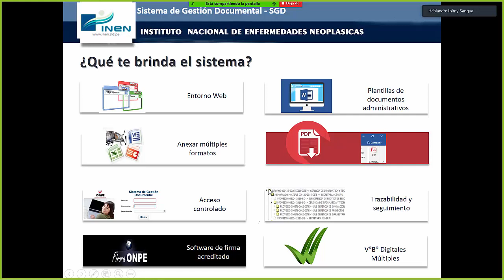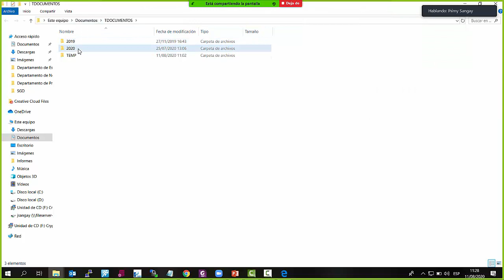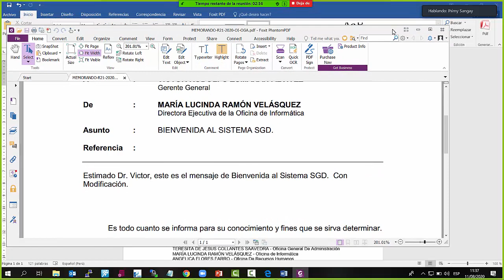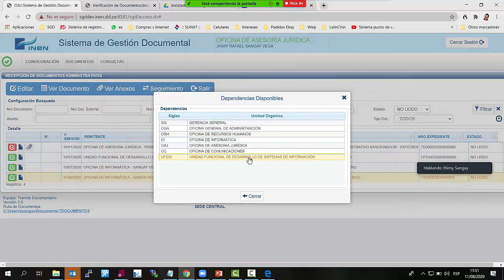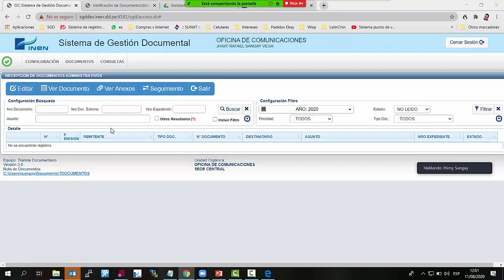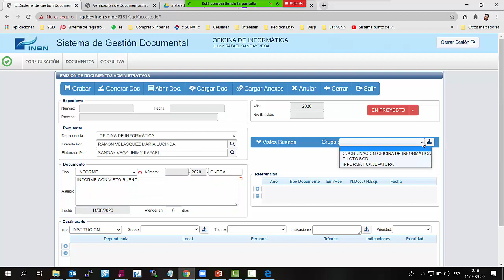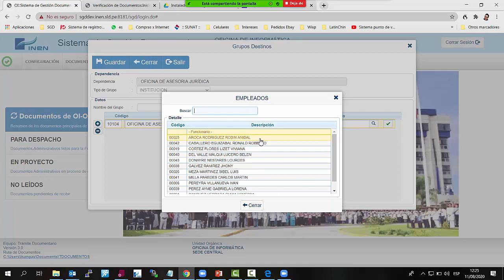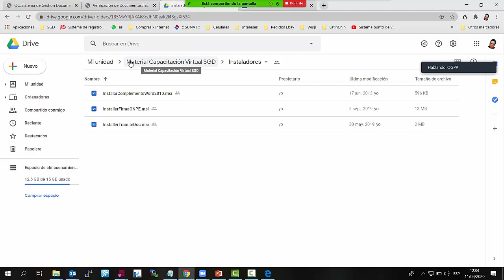Video Instructivo del Sistema de Gestión Documental